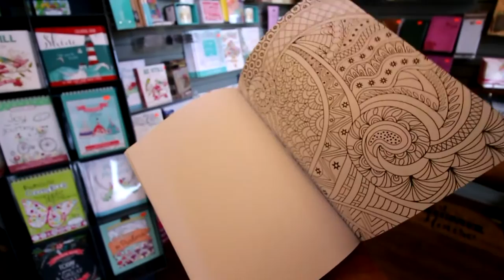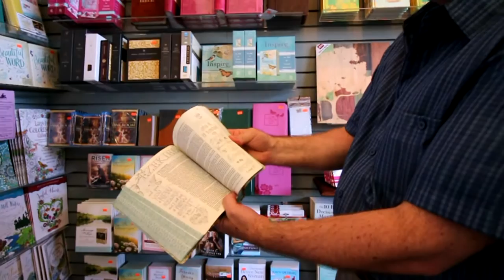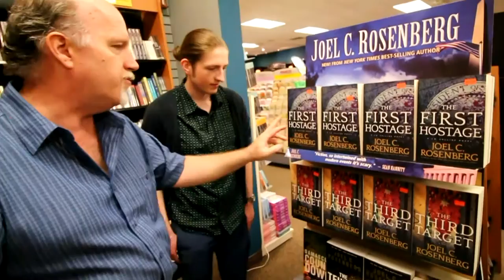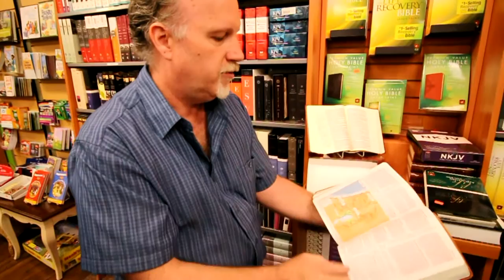Touring the Christian Book Store – Victoria BC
Noah gets a tour of Christian Book and Music from owner Mike Easton who shares about the store’s history and some exciting events that will be taking place there in the near future.